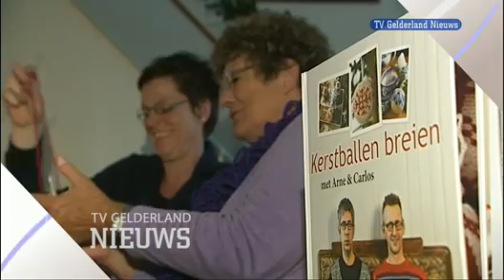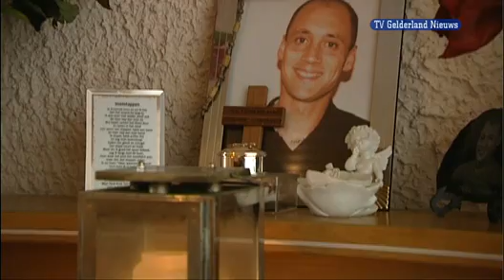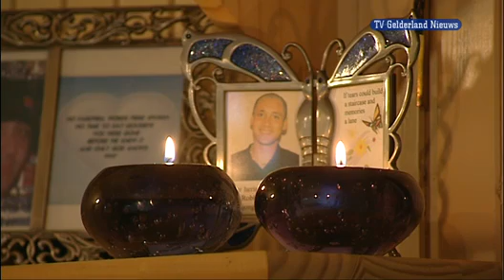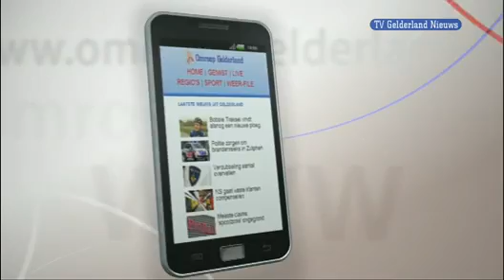GLD Nieuws 25 oktober 2011 - Nieuws